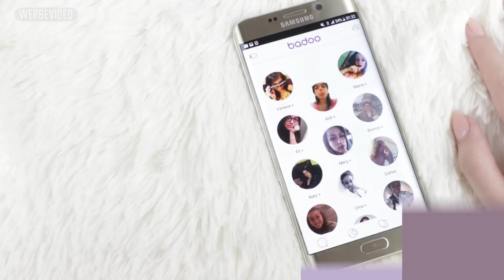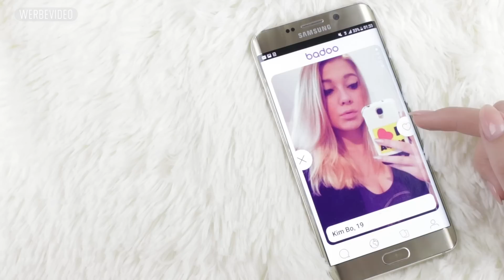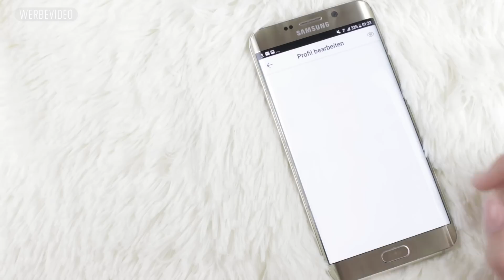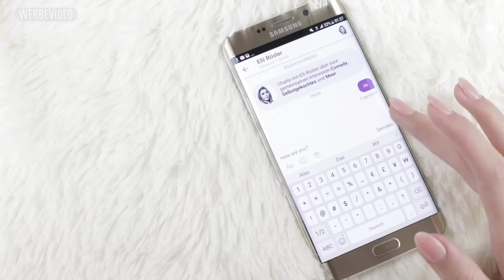WAS JEDES MÄDCHEN FÜR DEN SOMMER WISSEN SOLLTE | MädchenMontag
Der Sommer steht direkt vor der Tür und da ein MädchenMontag zum Thema Sommer häufig von euch angefragt wurde, gibt es heute ein paar hilfreiche Tipps für euch zu den Themen Reisen, neue Leute kennen lernen, die perfekten Urlaubsfotos machen und vieles mehr!

Wenn du über einen dieser Links ein Produkt kaufst, unterstützt du mich damit & ich bekomme einen kleinen Anteil des Kaufpreises von den Unternehmen ausgezahlt. Natürlich könnt ihr die Produkte auch gerne in anderen Shops kaufen, sie dienen nur als Beispiel für euch.

Ich hoffe, euch hat das Video gefallen! :)
Lasst mir Feedback in den Kommentaren da :)

Neues Video immer am „MädchenMontag"/Dienstag + Freitag :)

Julia Maria

Dieses Video enthält bezahlte Werbung von Badoo.